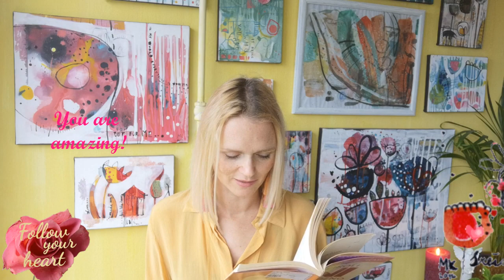🎀 Happy December✨ #23 Everything is good! Louise L. Hay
Love yourself! Everything is good!
My passion is to inspire you to live the most authentic life that you can!
Listen to your heart!
Lovely day!
Ly❤️
   Kateja